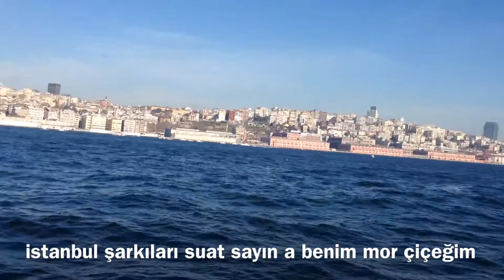istanbul şarkıları suat sayın a benim mor çiçeğim